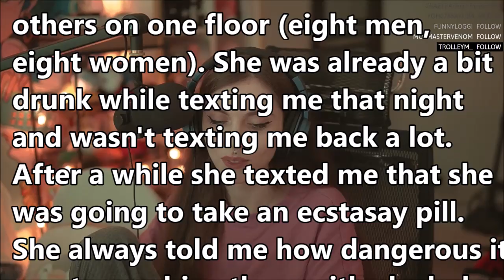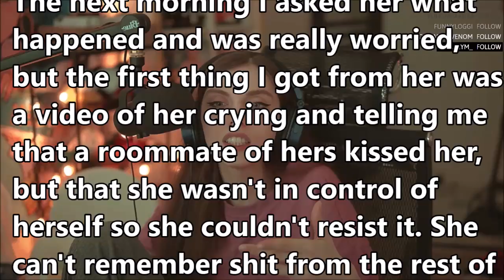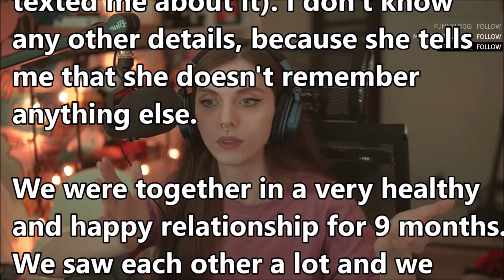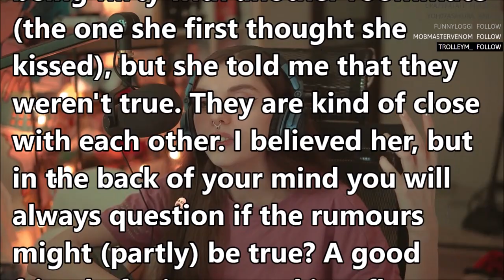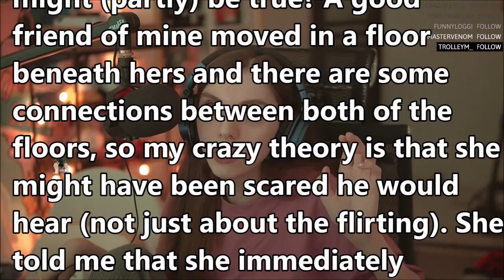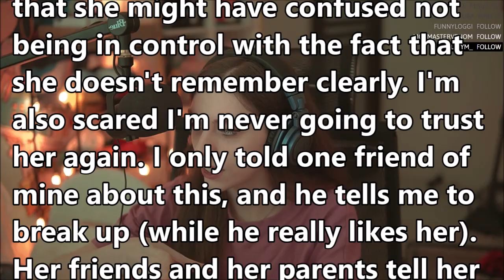Girlfriend 19F cheated on me 20M while drunk & on drugs